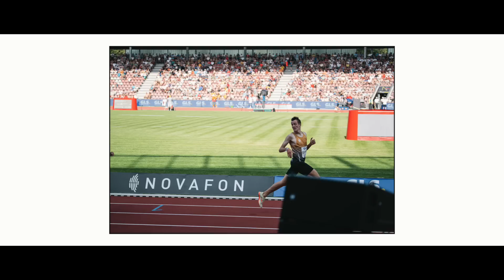Endspurt um den deutschen Meistertitel 3000mH 😮‍💨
- Community Chat
- Exklusive Videos
- Trainingspläne und mehr!